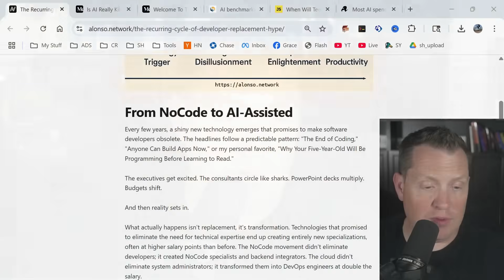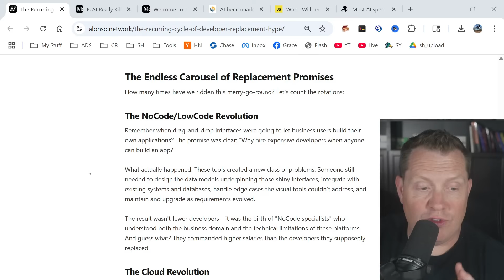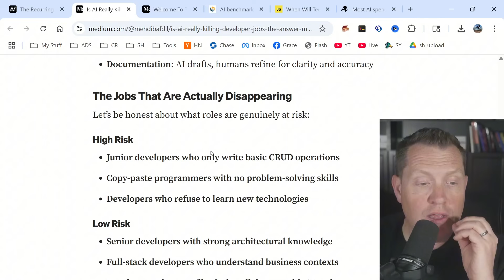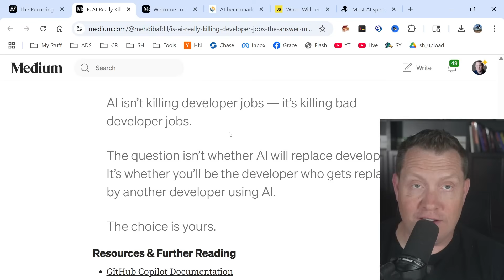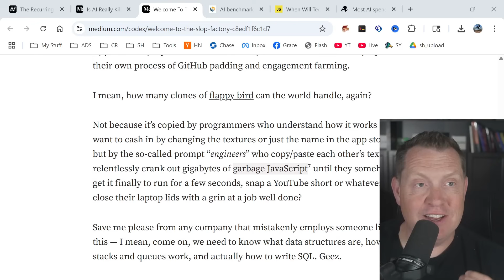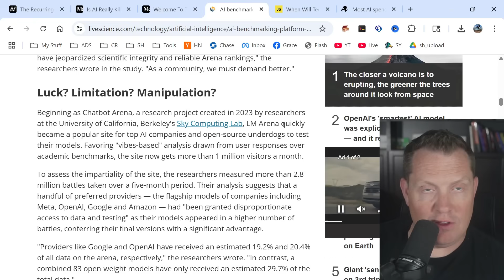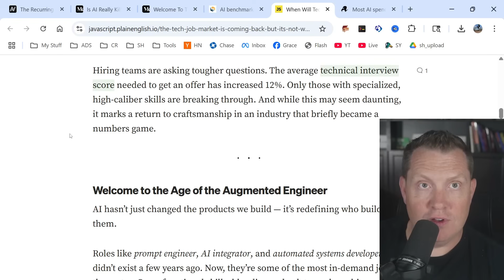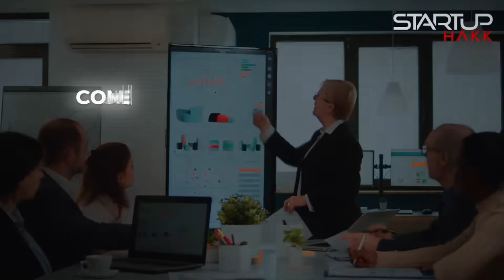Is AI Really Killing Developer Jobs?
Remember when drag-and-drop tools were going to eliminate developers? Or when the cloud would make system administrators obsolete?
Every few years, a shiny new technology promises to make software developers extinct, yet here we are.
What actually happens isn't replacement - it's role transformation at higher salary points.
NoCode didn't eliminate developers; it created NoCode specialists earning more than traditional developers.
The cloud didn't kill sysadmins; they became DevOps engineers commanding double the compensation.
AI is following the exact same pattern - transforming roles, not eliminating them.Software developer job postings are down, but "AI Engineer" listings have skyrocketed by over 200%.
Companies are literally rebranding the same roles with AI buzzwords to attract talent and investors.
It's like when every company suddenly became "cloud-first" overnight without changing their core technology.
I've seen startups at CleanRouter's accelerator cohort rebrand from "full-stack developer" to "AI-powered systems engineer" for the same exact job.
The work remains fundamentally the same - building reliable systems that solve real problems.
We're witnessing a massive rebranding exercise, not a job apocalypse.
According to a recent IBM study of 2,000 CEOs, only 25% of AI initiatives have delivered expected returns.
Here's the kicker: 64% of companies adopted AI due to FOMO before figuring out if it would benefit them.
Companies are hiring for entirely new AI roles that didn't exist a year ago, while claiming AI will replace developers.
The same executives saying "AI will replace engineers" are desperately posting job listings for "AI specialists."
More than half are hiring specifically because their AI experiments need actual humans to make them work.
It's the classic hype cycle - promise the moon, then quietly hire the people you said you'd replace.